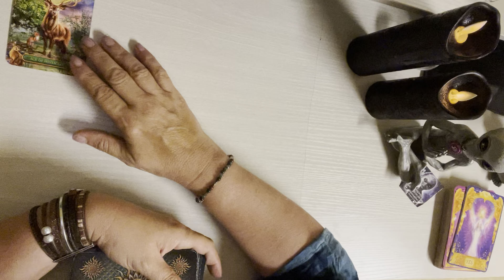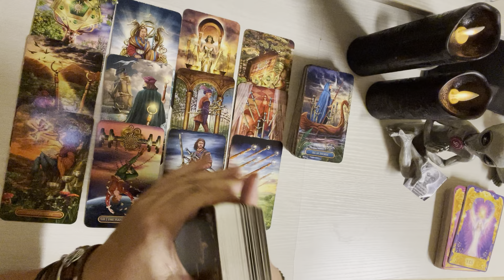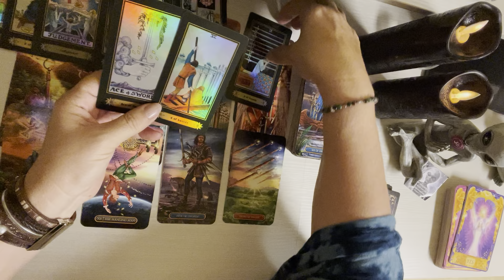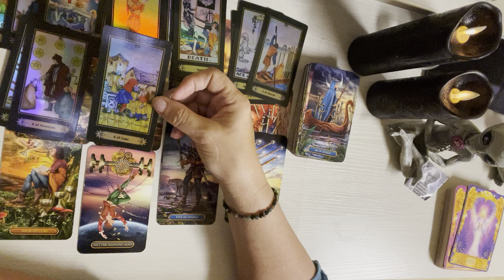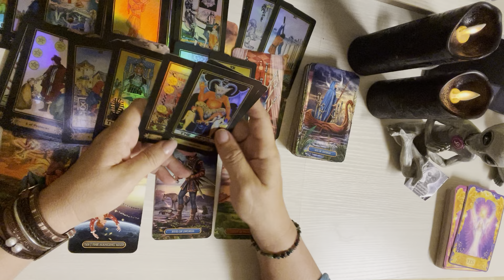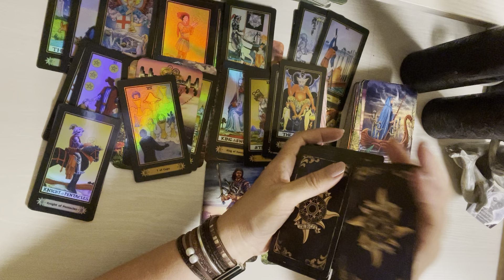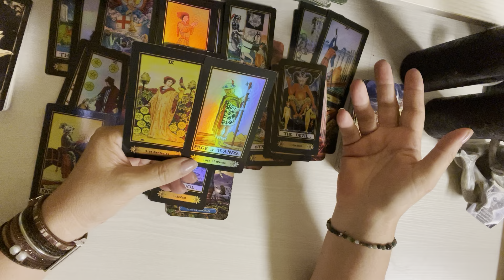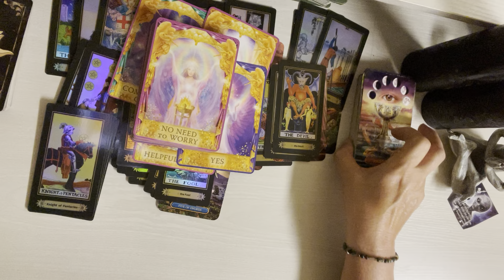Taurus ♉️ A gift from someone your not expecting🎁💐🧧